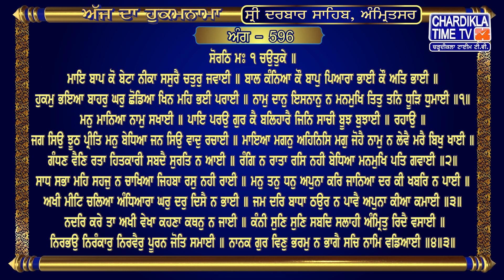Hukamnama | Sri Darbar Sahib | Jasdeep Kaur | Sri Amritsar Sahib | Harmandir Sahib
Hukamnama | Sri Darbar Sahib | Jasdeep Kaur | Hukamnama  Sri Darbar Sahib Today | 16 January 2024